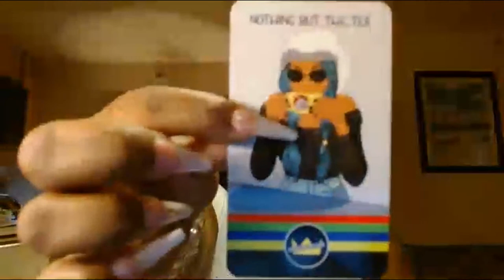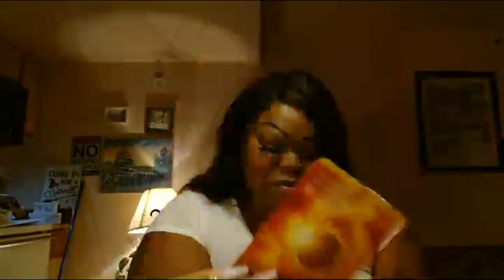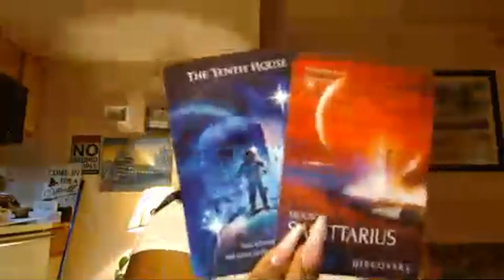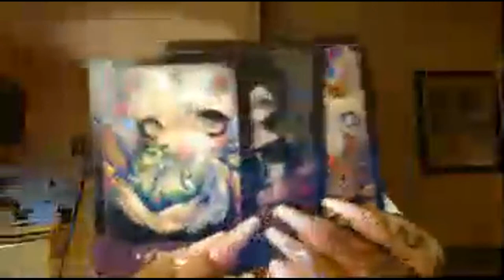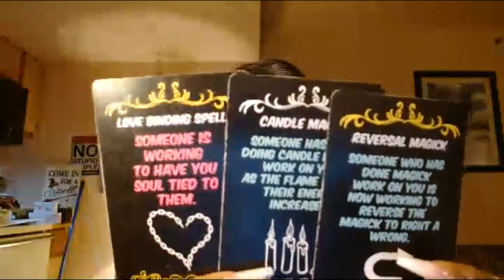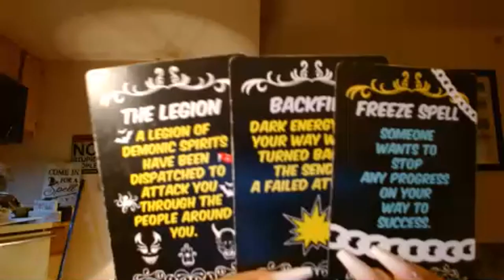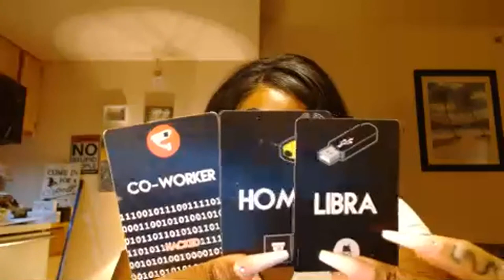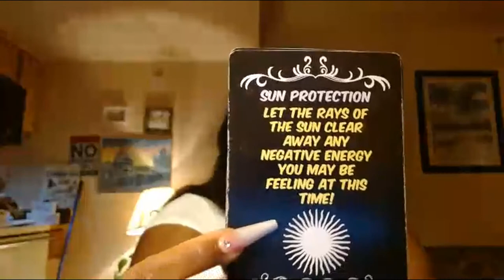COLLECTIVE ~READING WHO YOUR HIDDEN DEVIL {all zodiac signs}